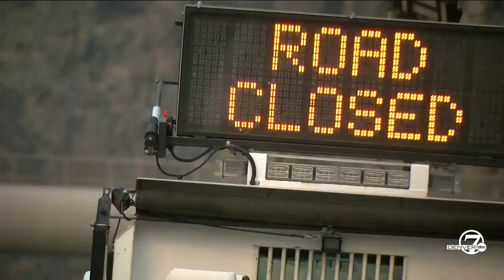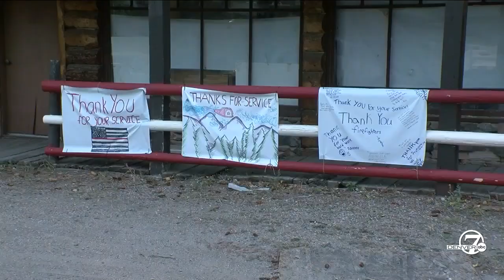Last stop on Hwy 34